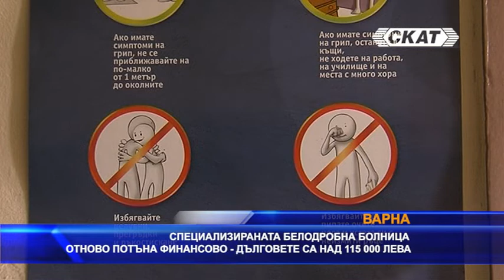Специализираната белодробна болница отново е във финансова криза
Специализираната болница за белодробни заболявания във Варна отново е в кризисна ситуация заради натрупани дългове. Персоналът не е получавал възнаграждения повече от половин година, а сметките за режийните разходи са огромни. Има опасност съвсем скоро болницата да остане без ток. Енергоразпределителното дружество е изпратило писмо, че заради неплатени задължения за 34 000 лева, ще спре тока. Останалите неплатени сметки са за над 80 000 лева
Кризата е поредна за болничното заведение, като според ръководството, причината е хроничната липса на финансиране от страна на Министерството на здравеопазването. За лечението на пациентите са отпускани суми, между 40 и 70% от необходимото, а разликата се натрупва под формата на задължения.
Белодробната болница във Варна обслужва случаи от цяла Североизточна България и има почти вековна история.